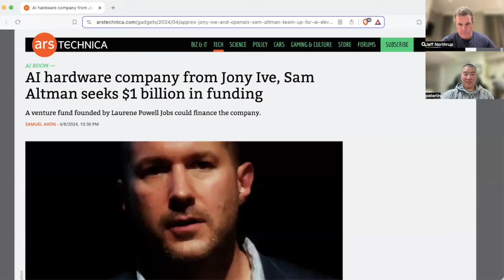Sam Altman Wants to Make Chips | Practical AI | Ep: 42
In this week's episode of "Practical AI," our hosts dissect the groundbreaking move by OpenAI as they venture into hardware development under Sam Altman's leadership. Join us as we explore the implications of this bold step for the future of artificial intelligence and hardware integration.